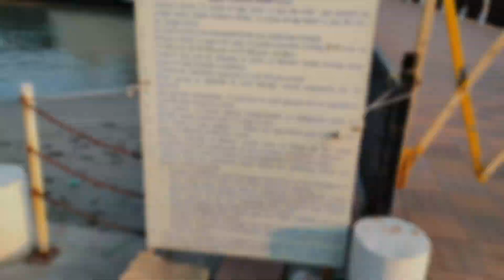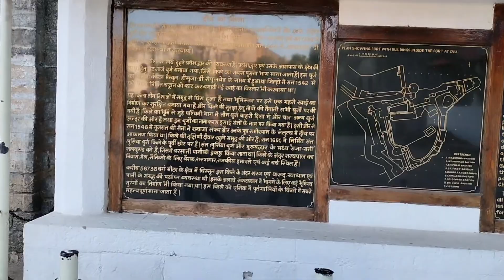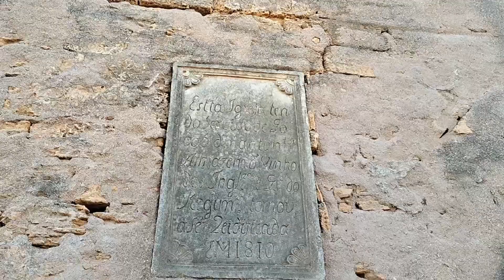DIU FORT | Diu city tourism place | Diu beach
hello friends is video me Diu city or Diu FORT ke bare me information di gai he ।।